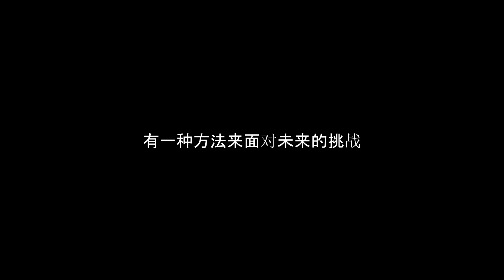The Spartan Way